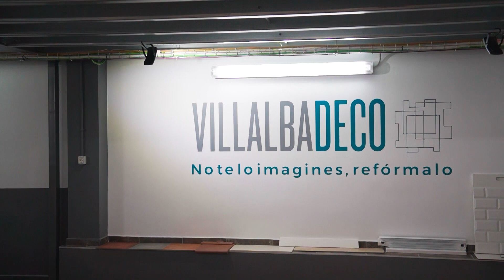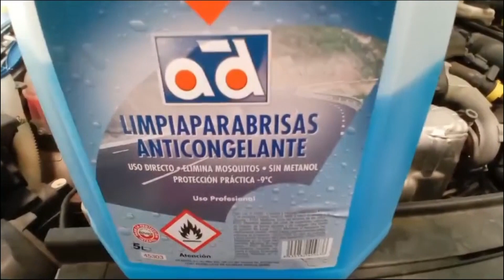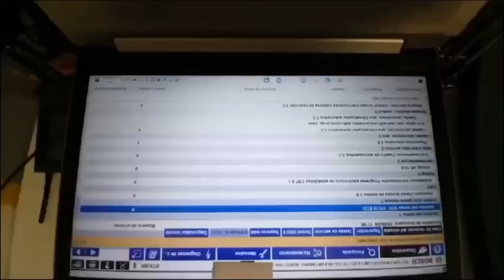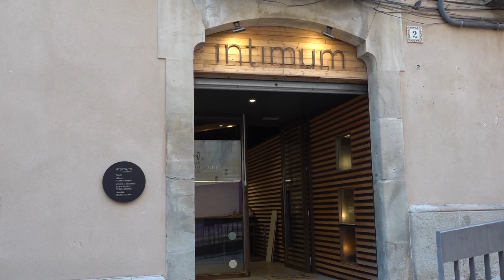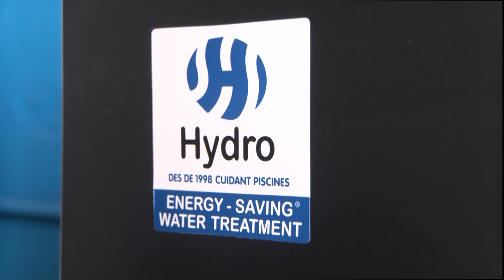A Prop Teu I Toni Gallego, Manel Piñero i Jordi Lerez